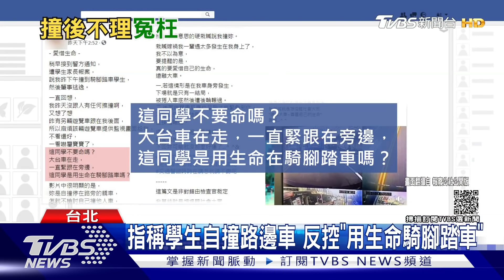遭控撞學生肇逃 遊覽車運將PO片 反批:栽贓｜TVBS新聞